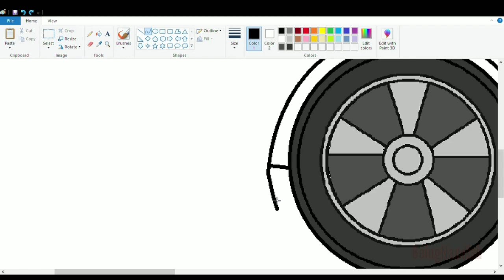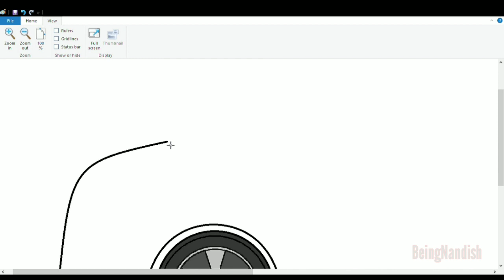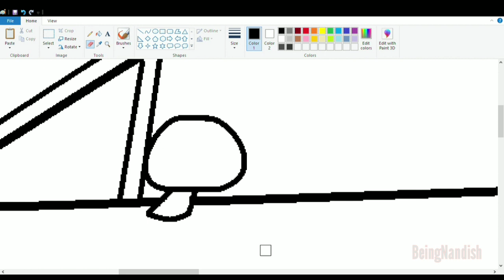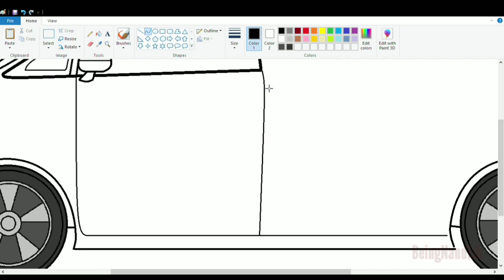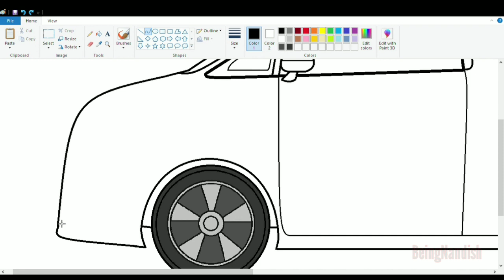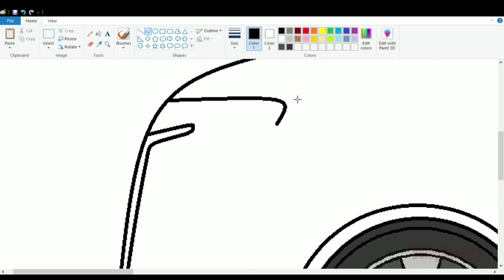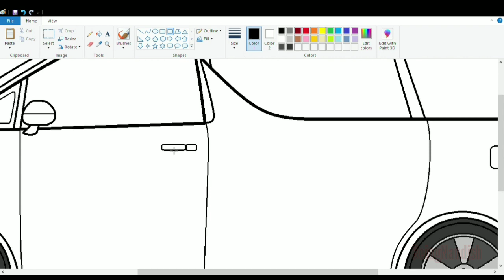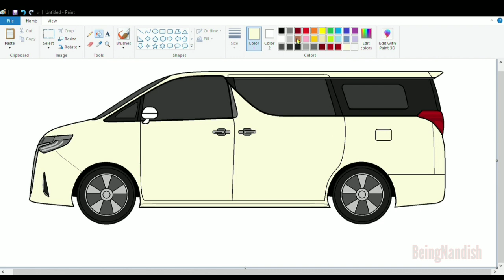How to draw Toyota Vellfire / Alphard Car on computer | Drawing Toyota Car.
In this video I will show you how to draw TOYOTA VELLFIRE / ALPHARD on your computer easily using Ms Paint.